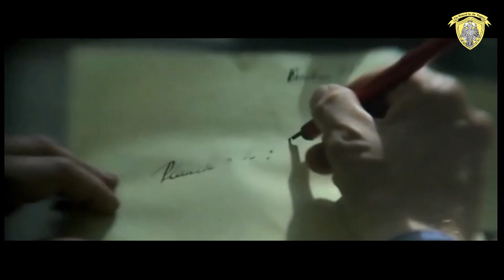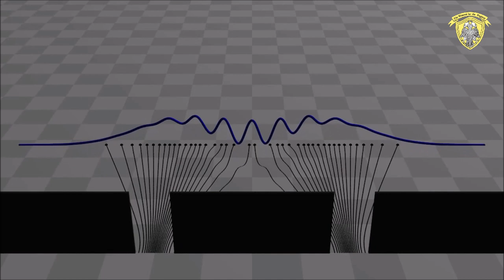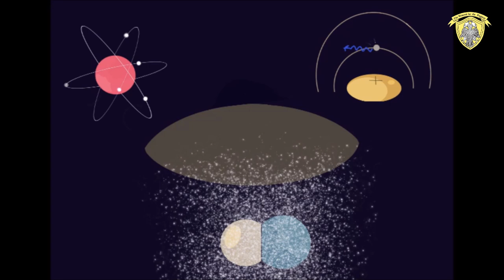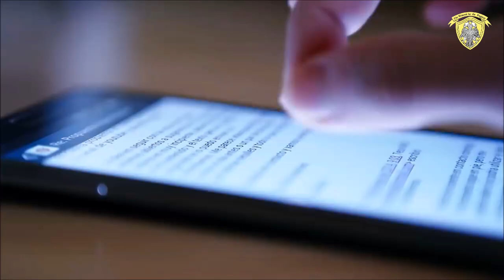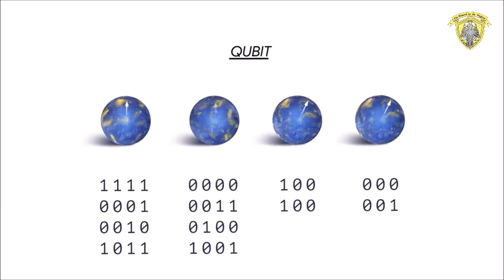Quantum physics | Hillwood College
KONFERENCIER - video 8
quantumphysics by Hillwood College

Team members- V. Devaraj
                                 D. Mannapperuma
                                 Y. Athapaththu
                                 A. Zeid